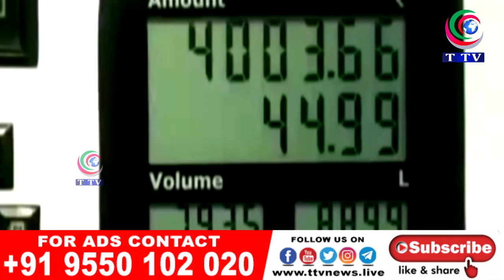PETROLE AUR DIESEL KI QIMATAIN 12 WAIN ROOZ BHI MUSTAHKIM RAHI || T TV NEWS || 11-03-2021